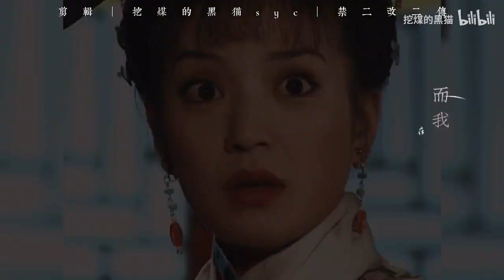Hoàn Châu Cách Cách - Tiểu Yến Tử Triệu Vy | Nhân vật kinh điển huyền thoại | Zhao Wei / 赵薇 ❤❤❤❤❤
Nhan sắc độc nhất vô nhị của Triệu Vy luôn gây ấn tượng mạnh với mình ngay lần nhìn thấy đầu tiên ❤

cre on the video BiliBili